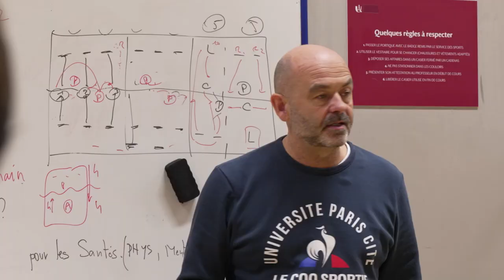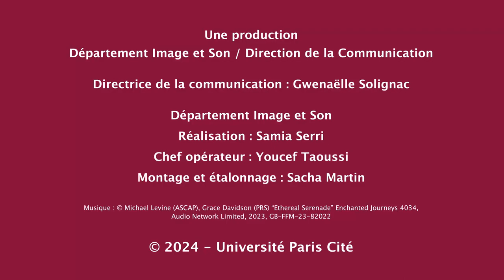Le sport à l'Université Paris Cité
La promesse de l’Université Paris Cité : une offre de sport ambitieuse et accessible. Retrouvez toute l’offre sportive